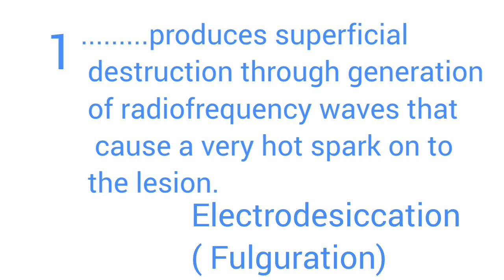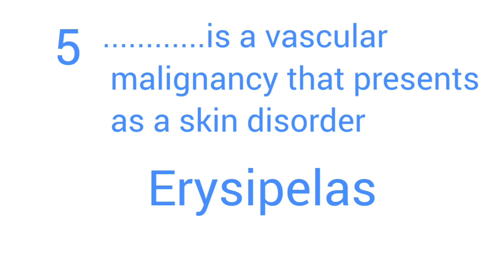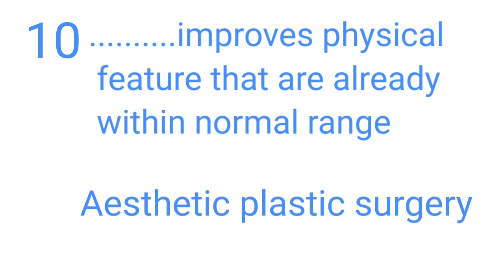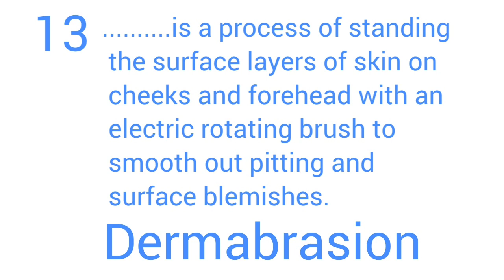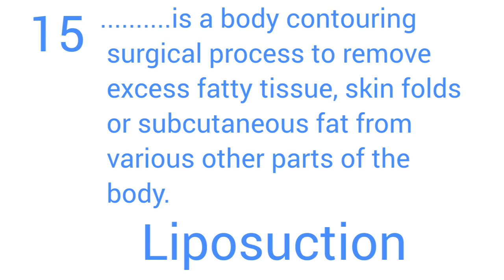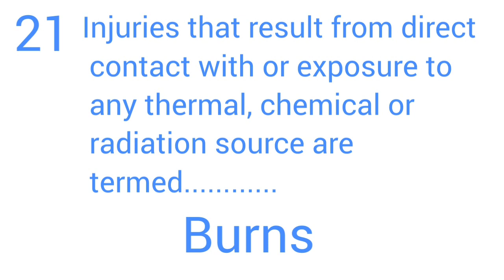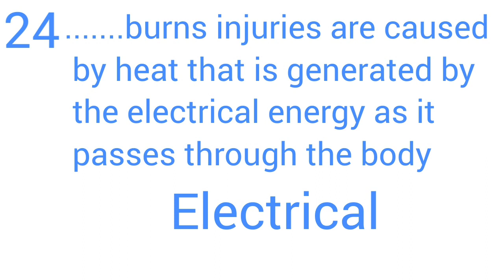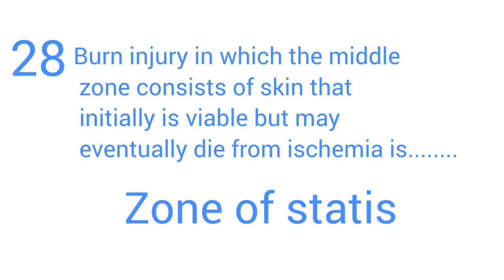Kerala PSC Nursing questions, Medical Surgical Nursing Part-2. Integumentary System Questions.